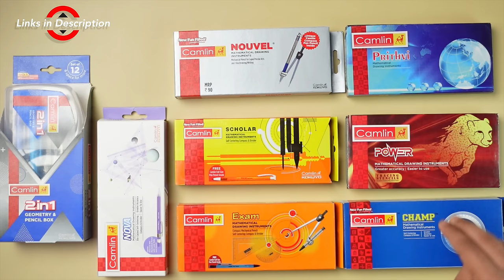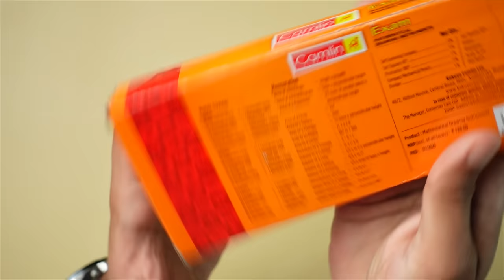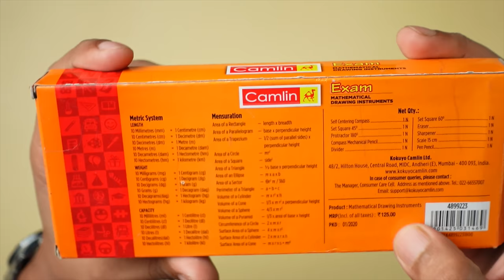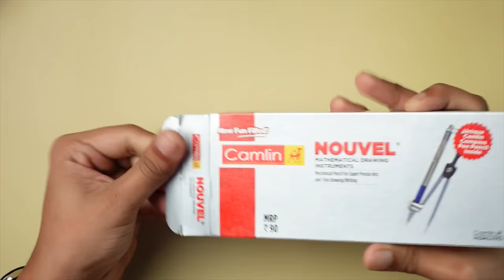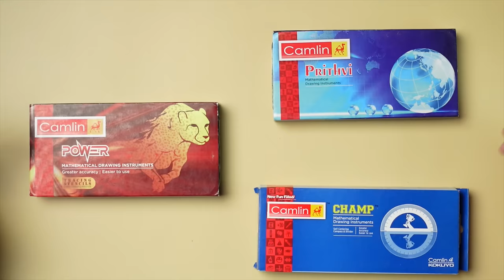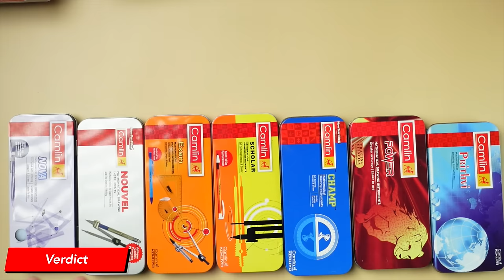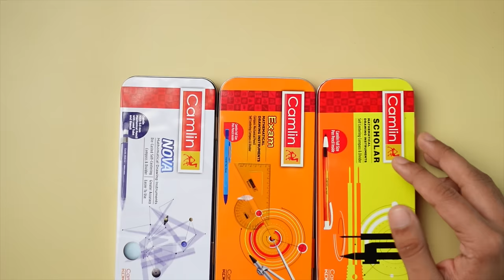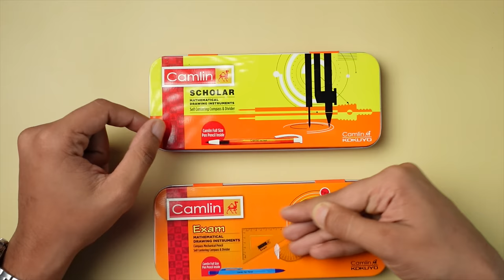Best Camlin Geometry Box in India | Exam | Scholar | Nouvel | 2 in 1 | Champ | Power | Prithvi 🔥🔥🔥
We have compared some of the best Camlin geometry boxes available in India .

What's in the Video                                                                                          0:00
Categories                                                                                                         0:33
Camlin Nova                                                                                                     1:13
Camlin Exam                                                                                                     3:48
Camlin Scholar                                                                                                  5:48
Camlin Nouvel                                                                                                   7:09
Camlin Champ / Prithvi / power                                                                    9:44
Camlin 2 in 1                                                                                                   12:54
Verdict                                                                                                              13:40

Links to buy the highly discounted combo packs :
I'll add them soon 😄